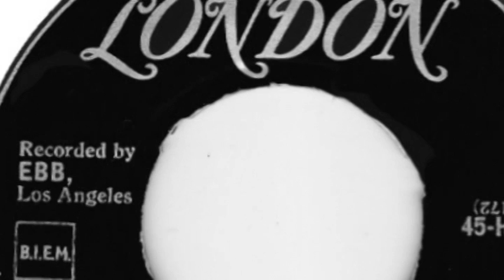Buzz-Buzz-Buzz by The Hollywood Flames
The song was written by John Gray and Robert Byrd. (aka Bobby Byrd and Bobby Day) was released in 1957 and went to #5 on the R&B Chart and #11 on the U.S. Pop Chart. Group members for this record were Earl Nelson, Bobby Byrd, David Ford, Clyde Tillis, and Curtis Williams.

The group was one of the early R&B vocal groups from the West Coast, which in their case was Los Angeles. They first recorded in 1949 as The Flames. They changed names, labels, and membership many times over the years. It's a long, convoluted story. However, there were a number of recording stars who came from this group, including Bobby (Day) Byrd himself, who wrote and recorded "Little Bitty Pretty One" and  who had a big hit with "Rockin' Robin." Curtis Williams was a Penguin and co-author of "Earth Angel." Earl Nelson, as Jackie, Lee had a hit in the 1960s with "The Duck." Nelson was also the "Earl" of Bob & Earl, who had success with "Harlem Shuffle." Also, Gaynel Hodge was a  member of the Hollywood Flames at one point. He also was with The Platters and the Turks. Gaynel wrote and performed for many artists, including  Aretha Franklin, Stevie Wonder, Lou Rawls, and Duane Eddy.

Here are the lyrics:

"Well buzz, buzz, buzz goes the bumble bee
Tweedley, deedley dee goes the bird
But the sound of your little voice darling
Is the sweetest sound I've ever heard

I've seen the beauty of the red, red rose
Seen the beauty when the skies are blue
Seen the beauty of the evening sunset
But the beauty of you-ooo

Sweet is the honey from the honey comb
Sweet are the grapes from the vine
But there's nothing as sweet as you darling
And I hope someday you'll be mine

And I hope some day you'll be mine
Hope some day you'll be mine

For more golden oldies, please visit The Daily Doo Wop